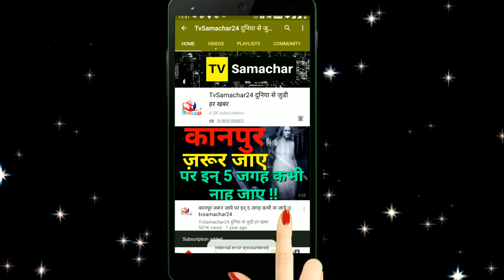Sidnaaz Work Really Hard for their First Music Album Bhula Dunga with Darshan Raval